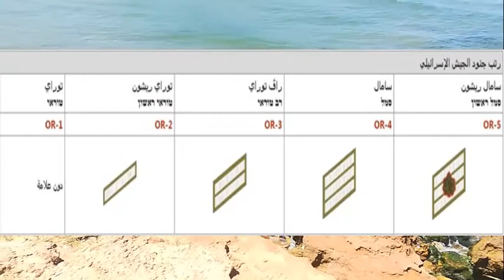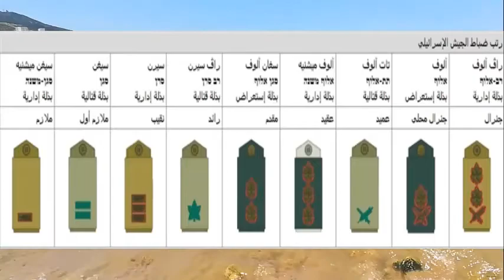These are the ranks of the Israeli army - هذه هي رتب الجيش الإسرائيلي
رغم المزاعم الإسرائيلية، أن مهمة قوات الكيان الصهيوني، الدفاع عن الوجود الإسرائيلي، وسلامة الأراضي والسيادة الإسرائيلية، والدفاع عن المواطن الإسرائيلي، ومحاربة جميع أشكال ما يسمى بالإرهاب الذي يزعزع الحياة الإسرائيلية، إلا أن الواقع مغاير تمامًا في ظل استخدام الجيش لقتل وسفك دماء الفلسطينيين.
Despite Israeli claims, that the mission of the Zionist entity forces is to defend the Israeli presence, the integrity of the Israeli territory and sovereignty, to defend the Israeli citizen, and to fight all forms of so-called terrorism that destabilizes Israeli life, the reality is completely different in light of the use of the army to kill and shed the blood of Palestinians.